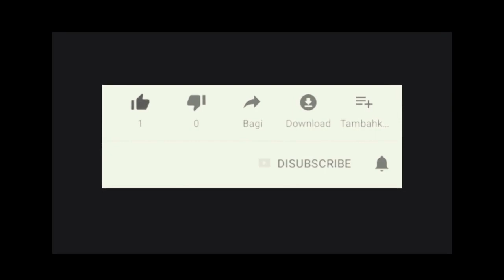Asal Usul Desa Belayu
Kanal Bali Jani ~ Desa Belayu adalah sebuah desa adat yang terletak di wilayah Kemacamatan Marga, Kabupaten Tabanan, Bali. Ada riwayatnya mengapa nama Belayu masih dipertahankan dan begitu dikenal sampai saat ini walaupun bukan merupakan desa dinas.

Asal usul Desa Belayu berkaitan dengan kehadiran seorang tokoh di masa lalu, yakni I Gusti Agung Putu, pendiri Kerajaan Mengwi.

Desa Belayu yang terletak sekitar 20 Km di sebelah Utara Denpasar dapat ditempuh dalam waktu kurang lebih setengah jam dengan kendaraan bermotor. Keadaan Desa Belayu setiap harinya tidak begitu ramai, karena sebagian besar warganya hidup sebagai petani, di samping cukup banyak juga yang menekuni pekerjaan seni terutama sebagai pemahat.

Ada beberapa pesohor atau selebriti yang berasal dari Desa Belayu, antara lain: Ida Bagus Kalem, seorang pelukis terkenal pada zamannya yang berkawan akrab dengan Menteri Radius Prawiro. Lalu ada I Gusti Made Mantra, mantan Presiden Direktur PT USI Jaya, Agen Eksklusif IBM di Indonesia. Dan yang masih hangat adalah I Wayan Nardayana, seorang dalang inovatif yang lebih dikenal dengan julukan Dalang Cenk Blonk.